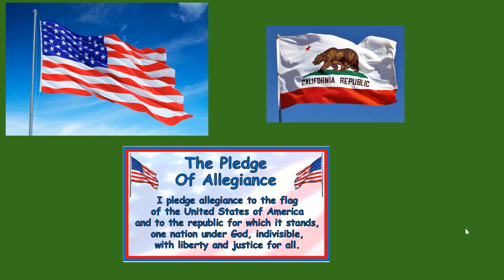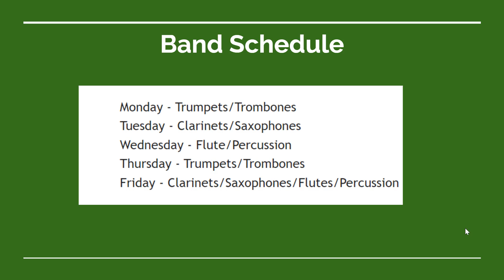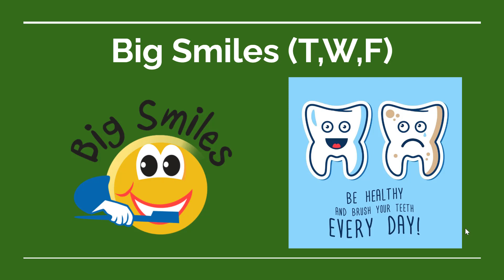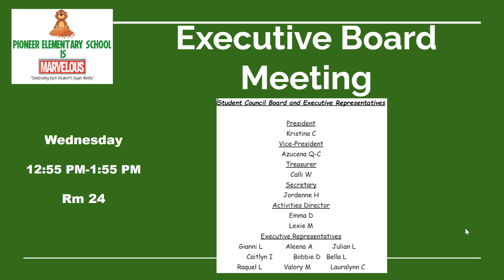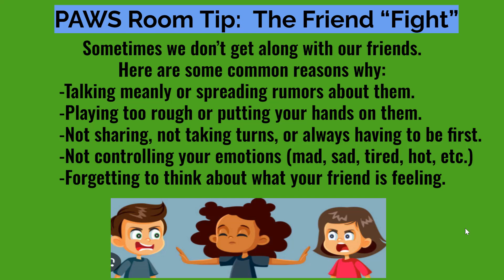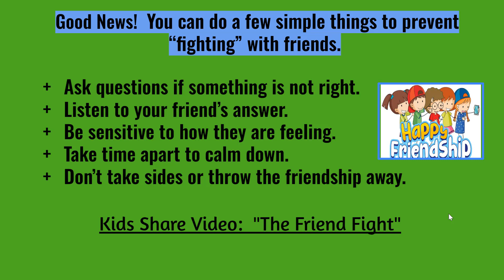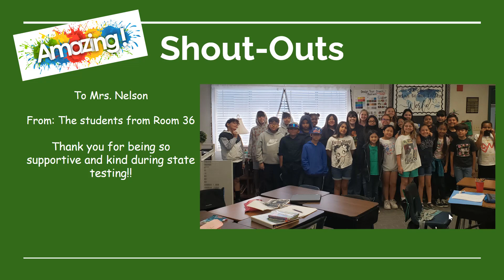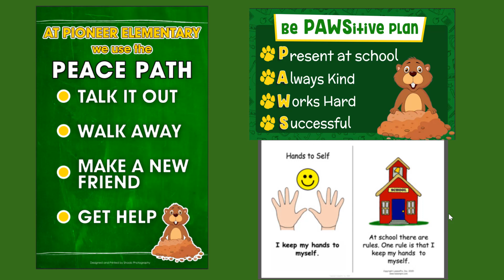Week At A Glance and the Weekly Announcements 5/20-5/24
Here are the announcements for this week:

May and June 2024- At A Glance

Minimum Days: Wednesday (5/22) and Friday (6/7)

Last Outdoor Flagpole: May 30th- Aloha Day- Dress like you are ready for vacation

Monday, May 20th        AR Top 3 Celebration
                                        5th Grade- M.A.P. #1 Activity- Field Trip to Bellevue
                                             Bowl (Bese/Perez/Nelson) 9:30 AM-12:15 PM

Tuesday, May 21st        Earthquake Drill @ 8:15 AM
                                         4th Grade- Gold Rush Day    (All Day)
                                         Big Smiles on Campus- Stage Room
                                        5th Grade- M.A.P. #1 Activity- Field Trip to Bellevue
                                      Bowl (Di Piazza/Hassen/Zaragoza) 9:30 AM-12:15PM
                                         3rd Grade- Multiplication Party
                                         2nd Grade- Subtraction Party
                                        SSC @ 4:00 PM (Library)

Wednesday, May 22nd    Minimum Day- All students released at 12:55
                                            Staff vs. Students Kickball Game
                                            Student Council Celebration- Executive Council
                                               12:55 PM-1:55 PM

Thursday, May 23rd        2nd and 3rd Grade    Honor Roll Celebration Snow
                                           Cone Party
                                         4th and 5th Grade    Honor Roll Celebration Snow
                                           Cone Party
                                           1st Grade- Honor Roll Celebration
                                           Kindergarten- Honor Roll Celebration
                                           Kindergarten- Sight Word Shirt Celebration (Kinder Quad)

Friday, May 24th        Big Smiles on Campus- Stage Room
                                     Student of the Month Luncheon Celebration
                                      Preschool/TK    Field Trip- Raleys
                                      5th Grade- Weaver Visit
                                     3rd and 4th Grade- Band Recruitment Performance
                                     2nd Grade- Foam Party

Find out what is going on this week at Pioneer Elementary School